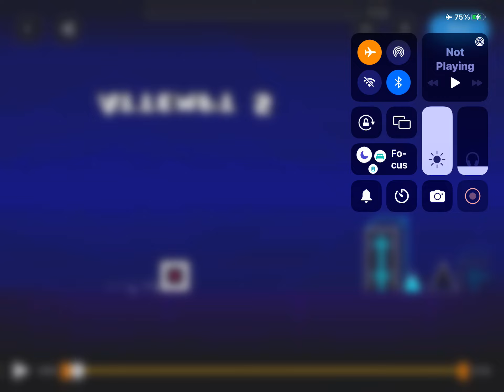Jawbreaker 100% (Geometry Dash)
My first hard demon! Done in 872 attempts